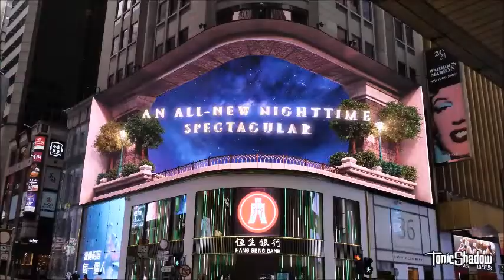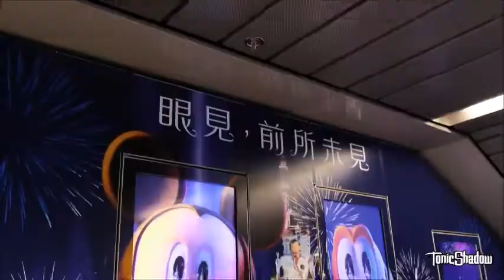"Momentous" appears at "Central" & "Tsim Sha Tsui" | Hong Kong Disneyland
The magic of “Momentous” goes beyond the Castle of Magical Dreams as the show’s not-to-be-missed highlights magically appear on a 3D billboard in the heart of "Central." Carrying the magic across the city, some of your favorite Disney friends also make “virtual visits” to "Tsim Sha Tsui" MTR station, welcoming you on a one-of-a-kind journey! :D